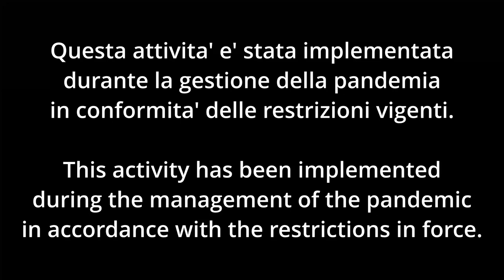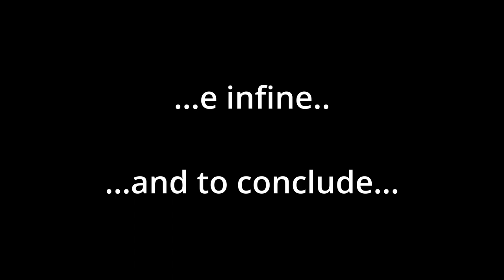C3 8 DI 9 LET'S USE THE SPACE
Il modulo didattico di NARRAZIONE TEATRALE e' composto da 9 episodi della durata di 10 minuti circa ciascuno.
La metodologia posta in atto  si basa sugli studi dei Maestri del teatro contemporaneo che propongono un "attore" protagonista della "scrittura scenica" parliamo di Stanislavskij , Grotowski , Barba fino all'inventore del teatro di narrazione in Italia Marco Baliani.  Si inizia con  materiali  visivi  (immagini tratte da opere , quadri, sculture )o letterari (poesie, pensieri, brani letterari)che vengono proposti per  stimolare il pensiero individuale   e di gruppo .
La scrittura avviene attraverso il metodo delle azioni fisiche  che vede un protagonismo dell' allievo, fin dalle prime fasi  di costruzione dell'evento artistico, attraverso l'identificazione emotiva.
Nel processo , parte fondamentale ha il lavoro sull'improvvisazione su un tema  proposto dove l'allievo sperimenta in prima persona ciò che poi diventa pagina scritta o viceversa: dallo spunto narrativo si sviluppa  un'azione agita dal corpo che ha la facoltà di scegliere come essere in quei gesti e quelle parole. Un corpo che vibra ed è consapevole.
Nel processo di espressione artistica una tappa fondamentale è la qualità della comunicazione ,sia scritta che orale; per l'oralità la scoperta dello strumento voce è un passaggio cardine:  la tessitura vocale diventa forma espressiva  e non solo in campo artistico, e l'efficacia della comunicazione è un gradino fondamentale nello sviluppo emotivo dei ragazzi
In ultima analisi è per noi passaggio imprescindibile la presa di coscienza  attraverso l'autosservazione e riflessione sul lavoro svolto.

The didactic module of STORYTELLING THEATRE is composed of 9 episodes lasting about 10 minutes each.
The methodology implemented is based on the studies of the contemporary theater masters who propose an "actor" protagonist of the "scenic writing" we are talking about Stanislavskij, Grotowski, Barba up to the inventor of narrative theater in Italy Marco Baliani. It starts with visual materials (images taken from works, paintings, sculptures) or literary materials (poems, thoughts, literary passages) that are proposed to stimulate individual and group thinking.
The writing takes place through the method of physical actions that sees a protagonism of the student, from the earliest stages of construction of the artistic event, through emotional identification.
In the process, a fundamental part is the work on improvisation on a proposed theme where the student experiences firsthand what then becomes a written page or vice versa: from the narrative cue an action is developed by the body that has the right to choose how be in those gestures and those words. A body that vibrates and is aware.
In the process of artistic expression, a fundamental stage is the quality of communication, both written and oral; for orality, the discovery of the voice instrument is a key step: vocal texture becomes an expressive form and not only in the artistic field, and the effectiveness of communication is a fundamental step in the emotional development of children
Ultimately, awareness through self-observation and reflection on the work done is an essential step for us.